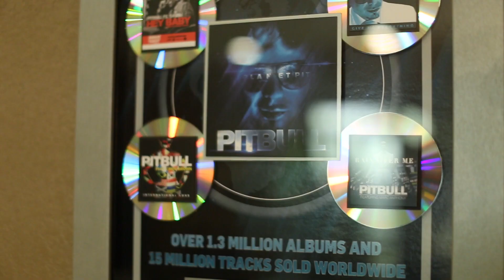Skrip Records ''Renegades Never Die'' Mini-Documentary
Some people have high expectations for Skrip's debut album Renegades Never Die.

"When I look [at] what you're doing ... the different elements and the different dynamics, dude, you're like the Kanye [West] of Christian rap," producer Mario Romero told Skrip in Denver when the Chicago-based hip-hop artist recorded the album.

Renegades Never Die drops on Feb. 24. Rapzilla went behind the scenes for the recording process of the Infiltrate Music project at Side 3 Studios (Kanye West, Justin Bieber, Chris Brown).

Edited by: Adriel Cruz

Follow Rapzilla!